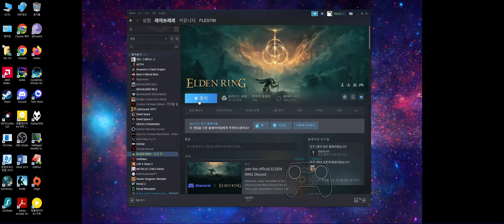엘든 링 2회차 012